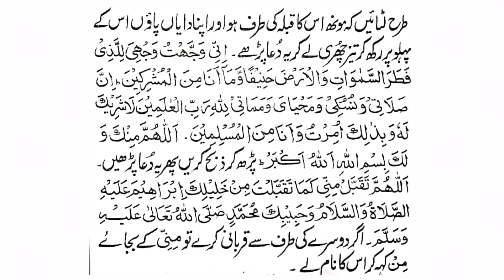Qurbani Ki Dua Qurbani Karne Ki Dua Hindi mein Qurbani Karne ka Tarika in Hindi Qurbani ka Tarika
Qurbani Ki Dua Hindi mein Qurbani Karne Ki Dua Hindi mein Qurbani Karne ka Tarika  in Hindi Qurbani ka Tarika